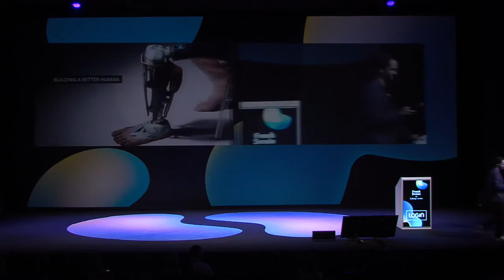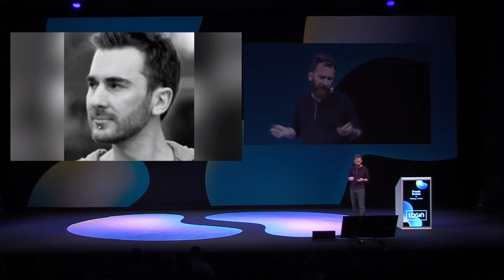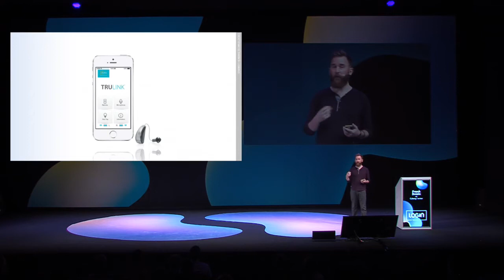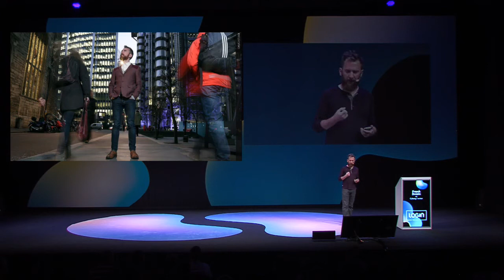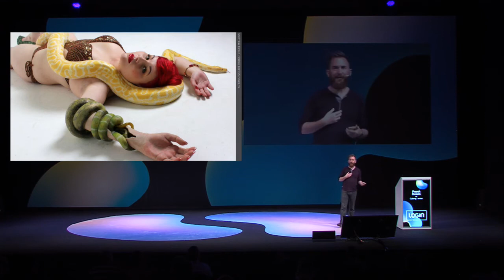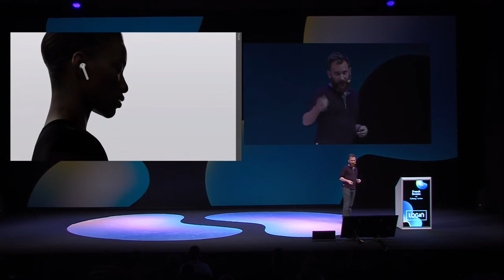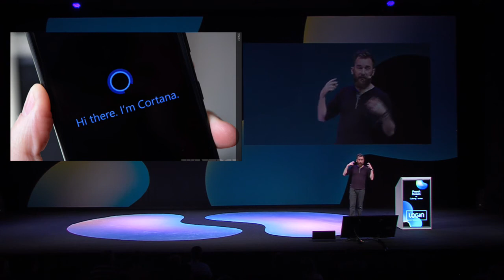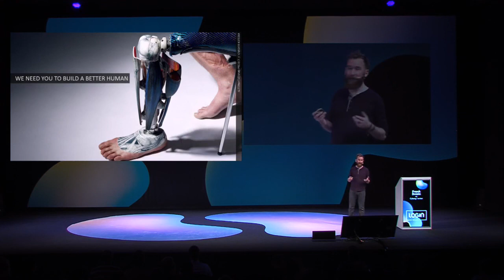Frank Swain - Building a better human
TELIA hall (Lithuanian National Drama Theatre)